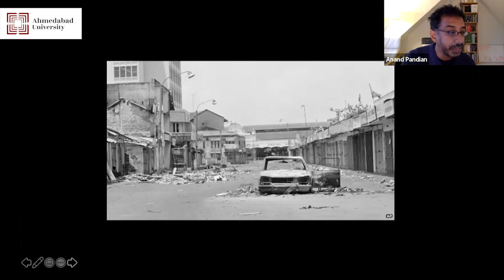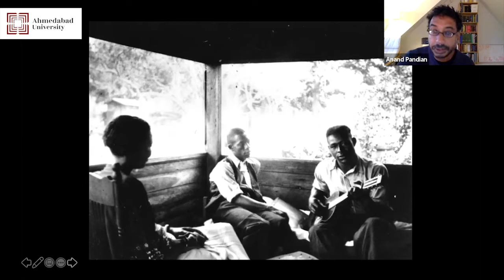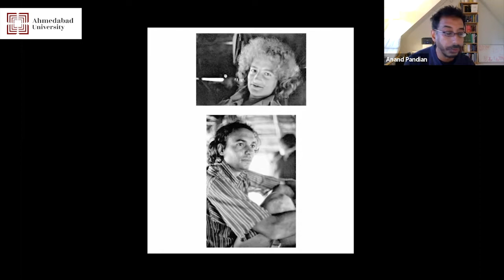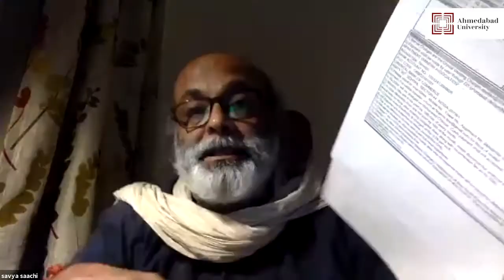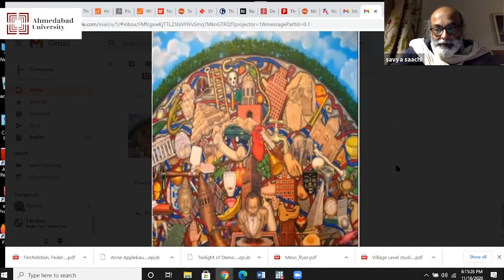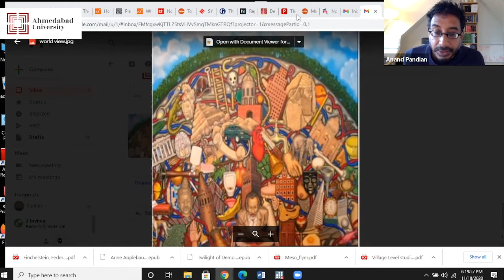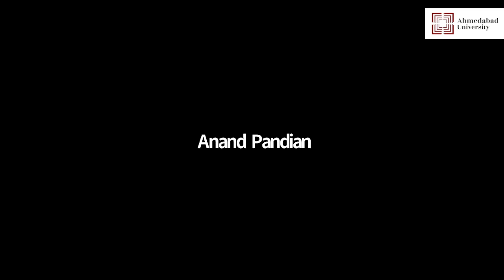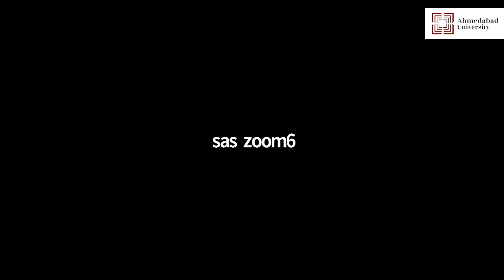‘Resilience, Unease, Vulnerability: Thinking through methods in the Social Sciences’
At this session of Ahmedabad University’s Seminar and Lecture Series, Professor Anand Pandian, Professor and Department Head, Department of Anthropology, Johns Hopkins University, and Professor Savyasaachi, Professor, Department of Sociology, Jamia Millia Islamia University, discuss ‘Resilience, Unease, Vulnerability: Thinking through methods in the Social Sciences’. They address crucial questions: How might we think about the value and purpose of our myriad researches into the concreteness of lived human reality? How might we debate the comparable merits of thought and action? Must engagement with the world only take the form of response and reaction, or are there other modes of attunement? How do humans, along with other species, wrest survival, resilience, even creativity, from seemingly insurmountable odds? Is it possible to visit, with a spirit of sympathetic inquiry, the life-worlds of those whose views we find troubling or unacceptable?